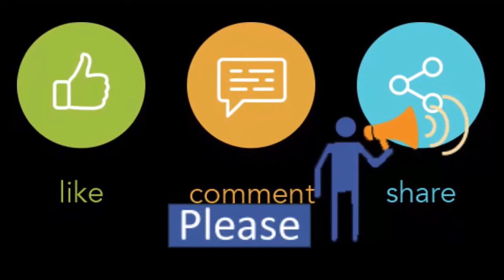Song: Chotur dolate chore (চতুর দোলাতে চড়ে) | Tune on Guitar